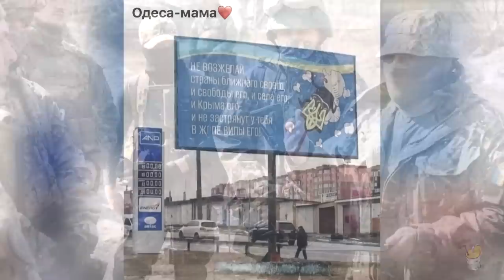Прощание со страхом и уроки Херсона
Автор: anti-colorados
Под Бучей колонну вражеской брони тоже встретила группа теробороны с коктейлями.